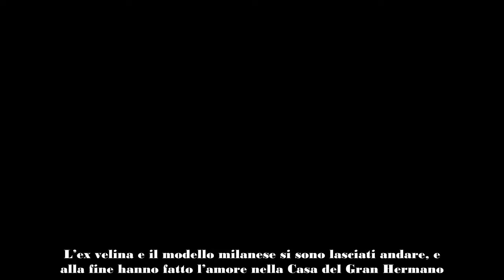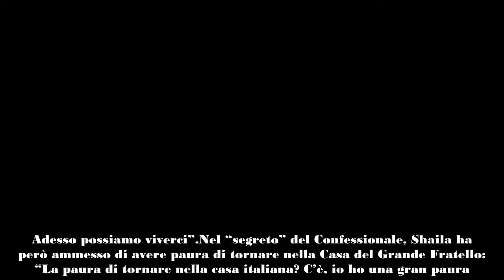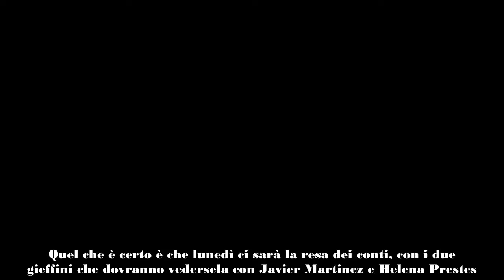Grande Fratello, Shaila e Lorenzo temono la resa dei conti le confessioni al Gran Hermano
Durante la “trasferta” spagnola, tra Shaila Gatta e Lorenzo Spolverato è scoppiata la passione. L’ex velina e il modello milanese si sono lasciati andare, e alla fine hanno fatto l’amore nella Casa del Gran Hermano.

“Questo è stato un mese e mezzo molto intenso che è iniziato con un incontro in piscina, dove le nostre mani si sono unite – ha detto Lorenzo -. Abbiamo capito che in quel momento lì è scattata una scintilla. Poi ognuno ha fatto la sua strada tra un freno e l’altro. Però la cosa più importante è che abbiamo capito che avevamo voglia di conoscerci. Quello che ho avuto con te qui ieri notte è stato tutto quel contatto che ho desiderato per un mese. Adesso possiamo viverci”.